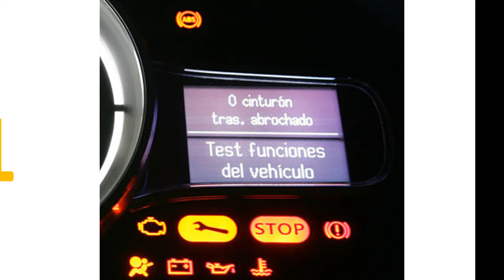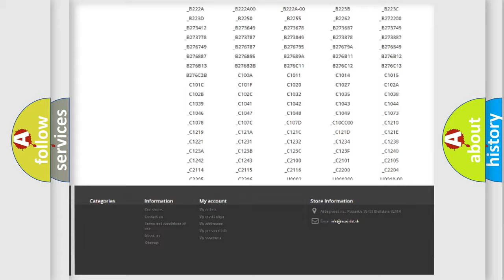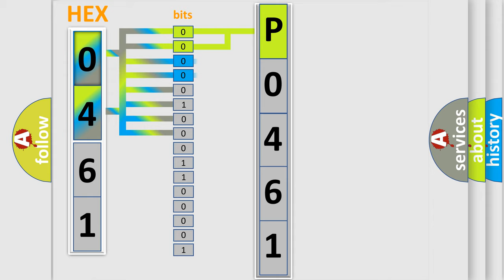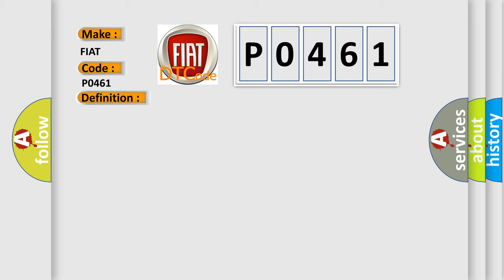DTC Fiat P0461 Short Explanation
Contents:
0:21 Basic DTC analysis according to OBD2 protocol standard.
1:48 Insight into programming
2:58 A diagnostically understandable description of the Diagnostic Trouble Code
3:05 Basic error definition

Make:
FIAT
Code:
P0461
Definition:
Fuel Level Sensor 1 Performance
Description:
If the PCM does not see a change in fuel level of greater than 0.06 volts after a calibrated amount of fuel has been consumed the diagnostic will fail.
Cause:
Fuel Level Sensor Faulty Or Broken
Obstruction To The Fuel Level Sensor
Fuel Tank